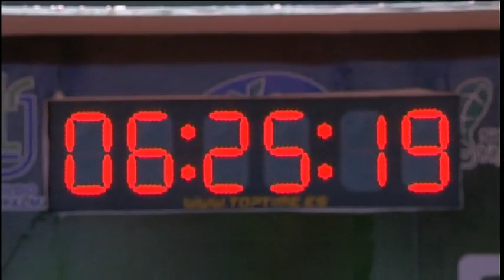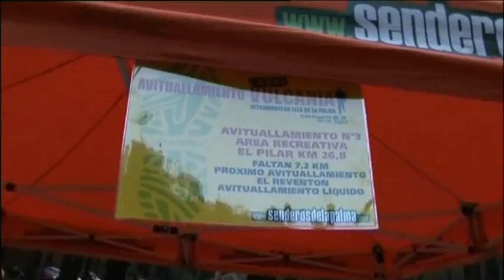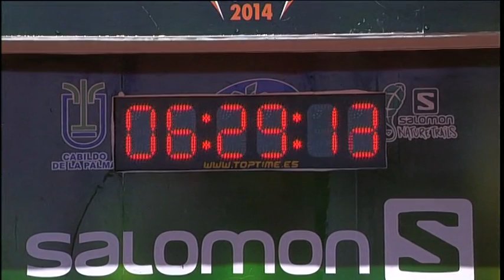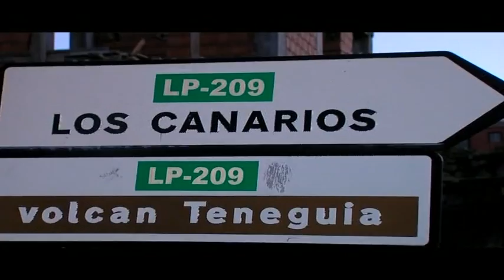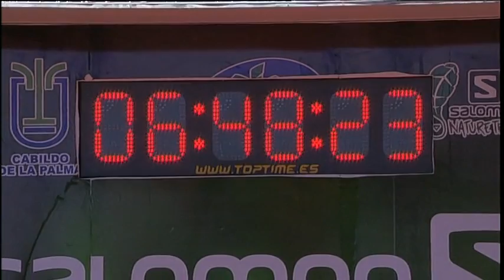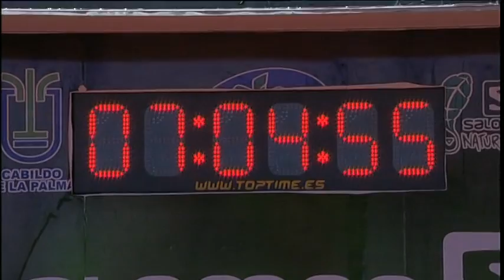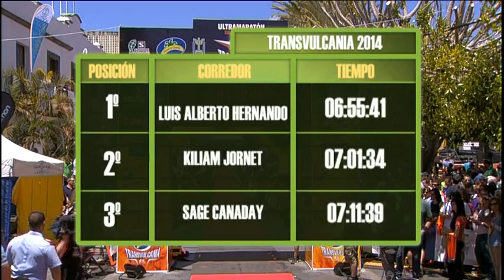10/05/14 Transvulcania 2014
Esta ultramaratón es la primera del calendario de las Sky Runner World Series, y en la misma participan los mejores corredores de montaña de la élite mundial, en la que competirán los ganadores de la edición 2012, Dakota Jones y Anna Frost, y los del 2013, el catalán Kilian Jornet y Emelie Forsberg.